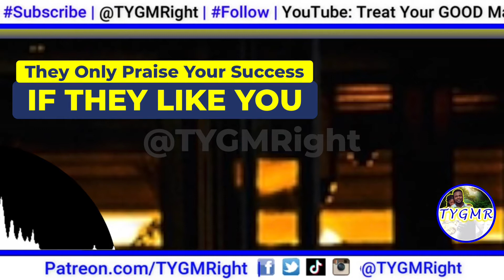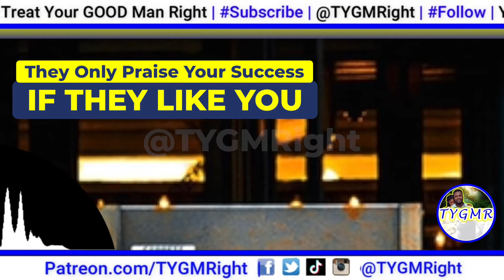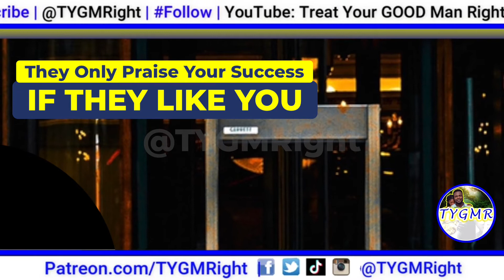Modern ‘Females’ Only Praise the Money and Status of Men They Like | IHaveATheory Podcast (Ep. 11)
(IHAT #11) By the way, have you looked inside The Sisterhood Shaming Language Purse™?

DID MY VIDEO EARN YOUR SUPPORT?

And always remember the TYGMRight official motto: "It's a game of percentages™."